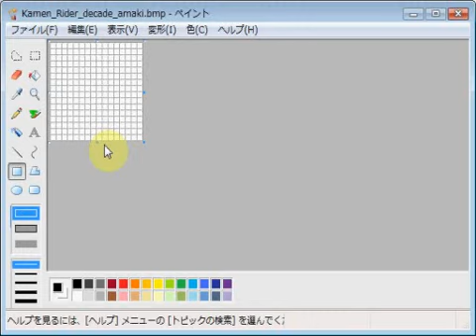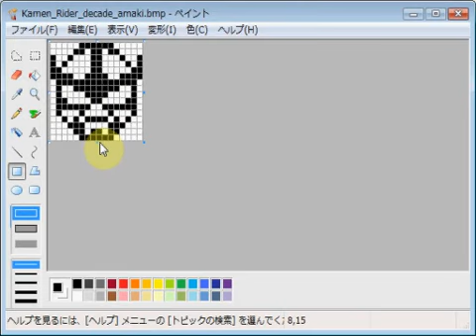仮面ライダーディケイド・天鬼 emozi icon made by MS paint